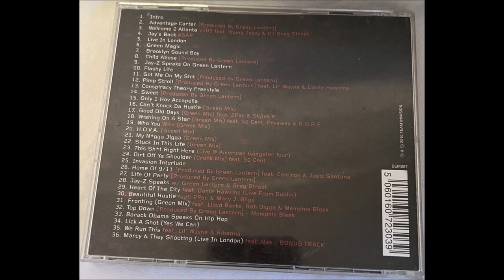26. Jay-Z - Home Of 9/11 (Prod. By Green Lantern) feat. Cam'ron & Juelz Santana